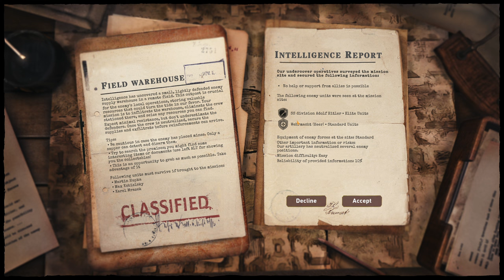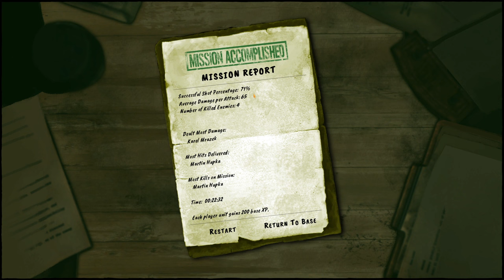FORGOTTEN BUT UNBROKEN Preview - Ep03 - On repart chercher des missions [FR]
Lecygne Noir vous propose de découvrir en avant-première ce nouveau tactical où il va falloir accepter les pertes !

🔑 : Merci à Centurion Developments !

- Ardarin
- Broudaff
- Mangazore
- Mazamara
- Zmoi6